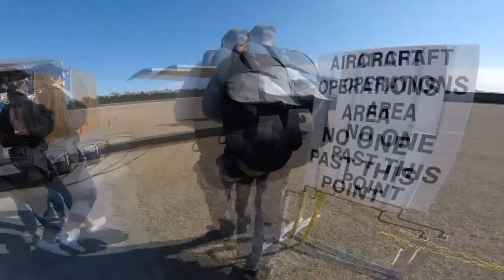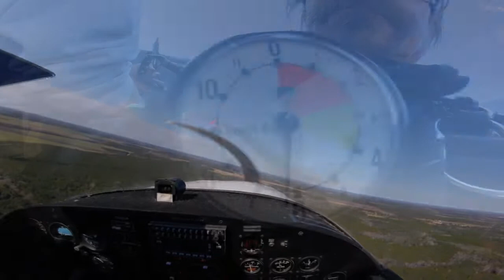Melissa Ellisor - Skydive North Florida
Melissa Ellisor - Skydiving Video